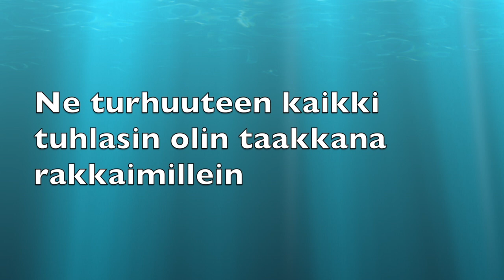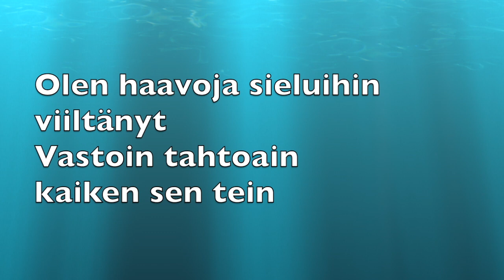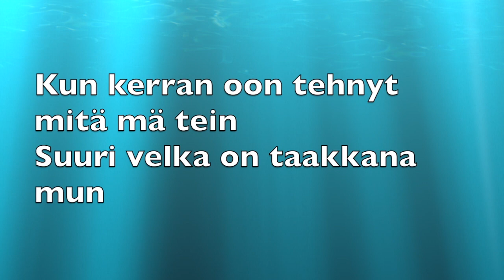Miksi Jussi Kyyränmäki Arr,Lyr,Mus Kari Taipale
MIKSI
Laulu: Jussi Kyyränmäki
Sanat,Sävel & Sovitus: Kari Taipale
Valmistunut 2021 Maaliskuu